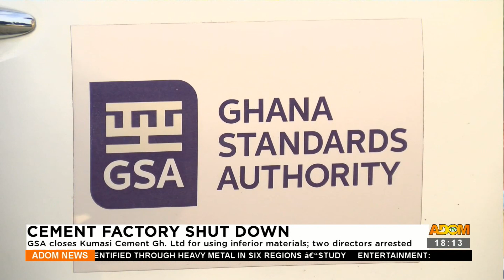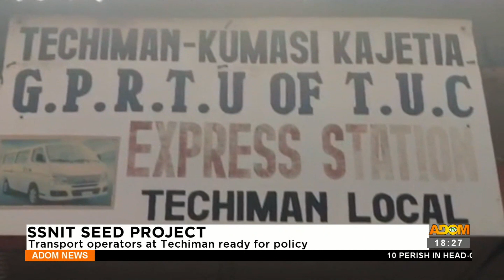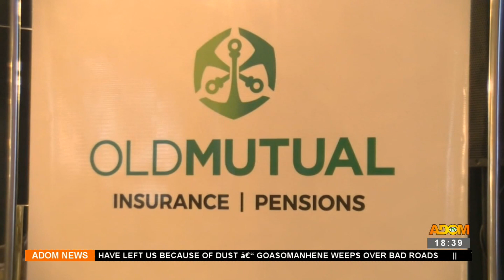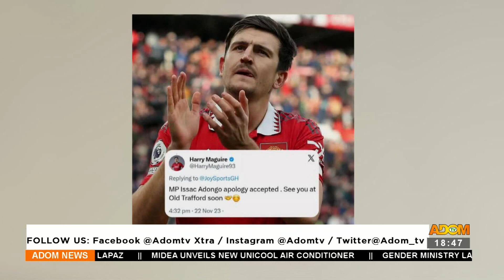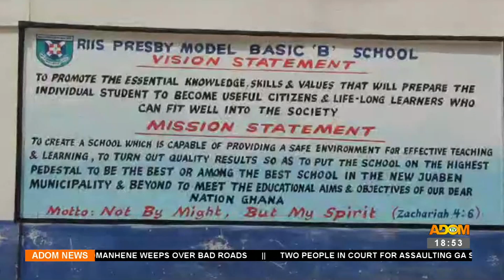Adom TV News (22-11-23)